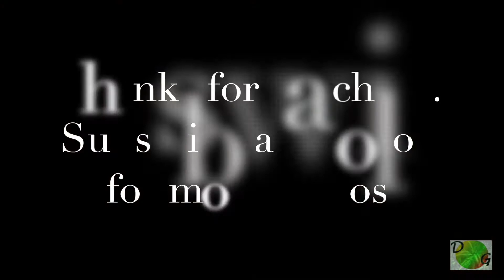Channel Trailer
One Caribbean! The goal is to share my favorite recipes and explore the culinary culture of the West Indies.